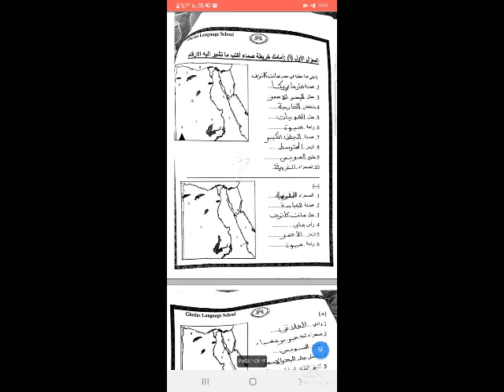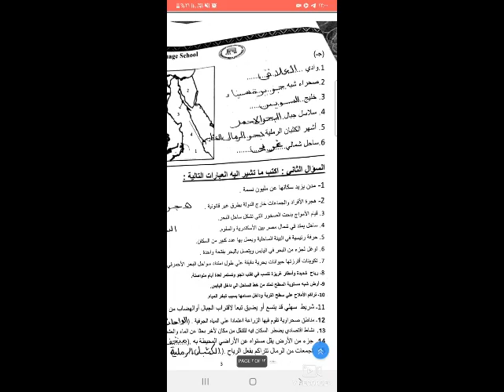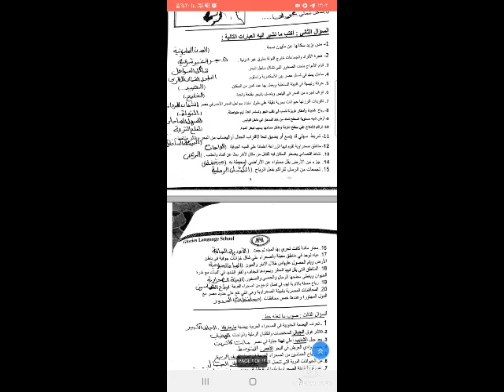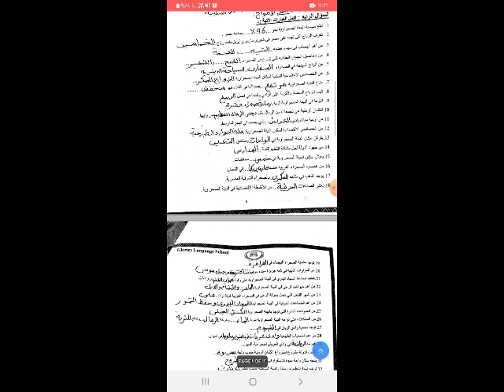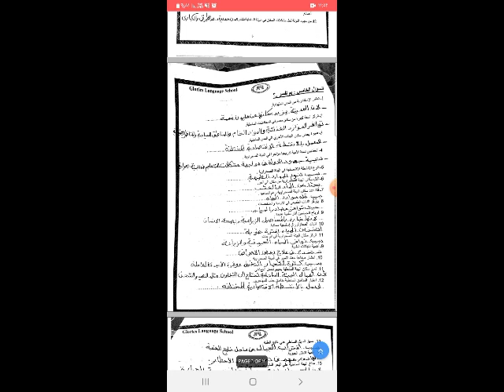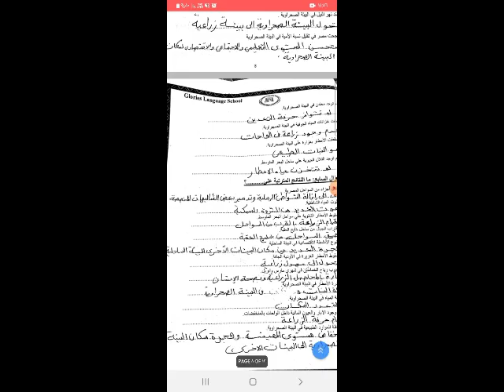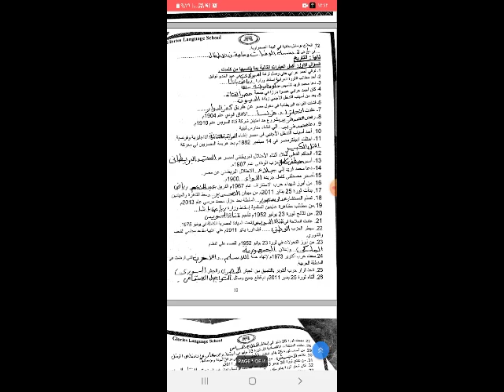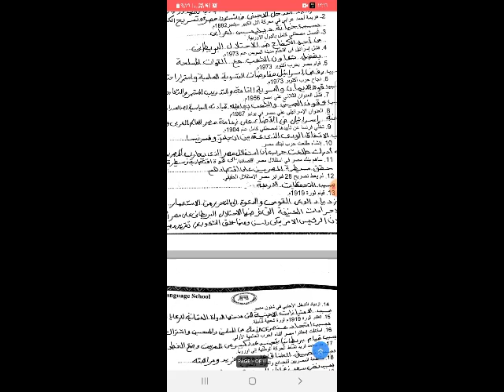مراجعه حل الشيت المراجعه دراسات prim6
prim6